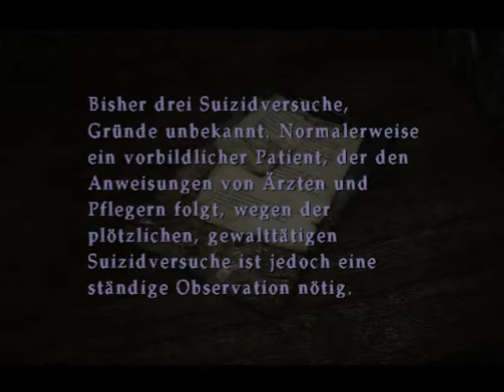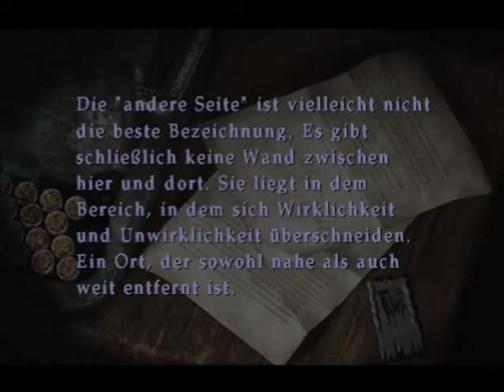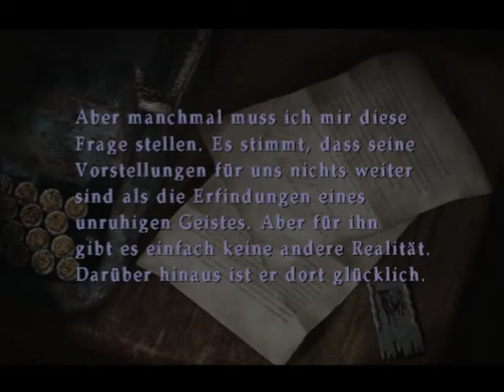Let's Play DarkSlaxi spielt Silent Hill 2 German #012#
Wir betreten heute Nacht das Krankenhaus... der wohl schlimmste Dungeon in Silent Hill... Angst